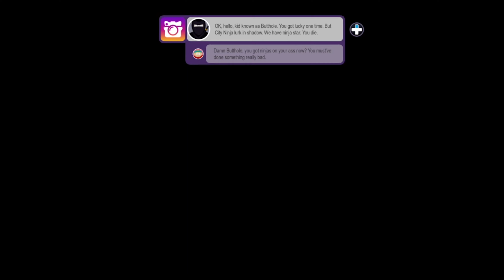South Park : CobraSnake's The Fracture But Whole : Episode 45 : Scavenger Hunt: The Yaoi Project